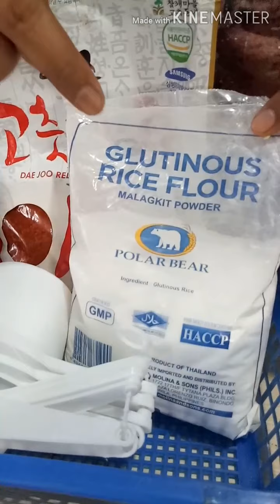How to make Kimchi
This is how I make my version of Kimchi. You may try if you wish to. Its very simple!

Happy eating!